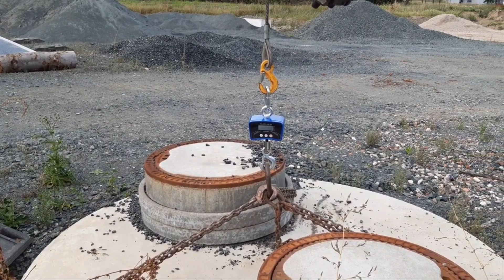Olli´s Hubkräftetest | EUROCOMACH 65TR | Teil 1 | Schmidt Maschinentechnik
Hallo und Servus vom Olli!
Auf Kundenwunsch eine kleine Demonstrationsvorführungsschau in zwei Teilen:
Wie verhält sich die seitliche Hebekraft zum Gewicht des Baggers?

Teil 2 wird daher mit dem 55TR daherkommen.

Und: Stimmen die Herstellerangaben?

Grüße aus dem hessischem Hinterland
Team Schmidt Maschinentechnik

Du hast Anregungen und/oder Kritik?
Schreib es in die Kommentare oder nimm Kontakt zu uns auf, wir freuen uns auf deine Reaktion.

Schmidt Maschinentechnik
Oliver Schmidt
Pützwiese 11
35232 Dautphetal